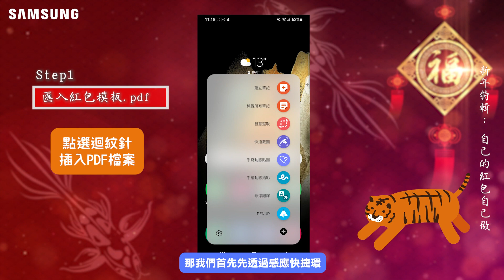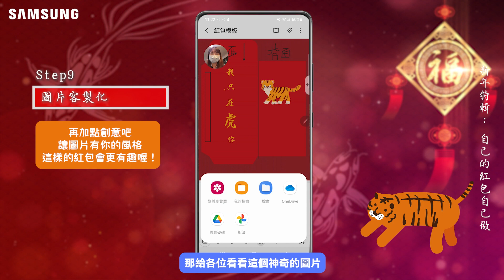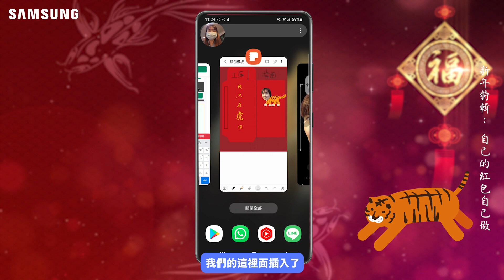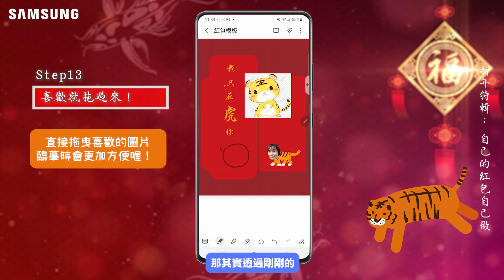最有誠意的紅包：用Samsung Notes親手做，收到的人都感動｜【Galaxy Workshop】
0:00 影片開始
0:13 Step1:匯入紅包模板
0:30 Step2:標示紅包正反面與黏貼區
0:52 Step3:用S Pen寫上吉祥話
1:35 Step4:Samsung Notes匯入圖片
1:56 Step5:Samsung Notes去背（套索工具）
2:15 Step6:複製再貼上
2:37 Step7:文字排版
2:51 Step8:背面裝飾（插入PNG圖片）
3:07 Step9:圖片客製化（去背、裁切）
3:35 Step10:幫自己的照片去背
4:12 Step11:整理文字位置與圖案位置（收尾）
4:45 Step12:分割視窗參考資料
5:08 Step13:分割視窗直接拖曳照片
5:55 Step14:大功告成（ibon直接列印紅包)

趕快訂閱Galaxy Workshop in Taiwan！